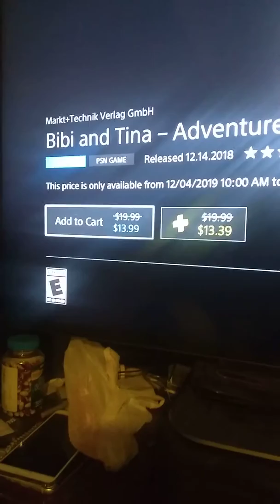December 5, 2019